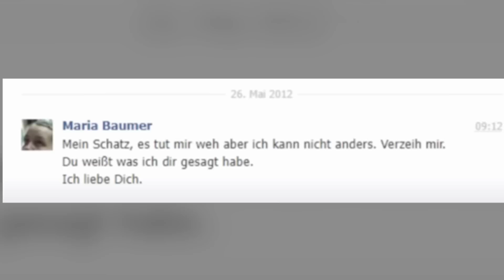Der Mörder, der beim ZDF saß: Das Verschwinden von Maria Baumer | Crime Time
Das Leben von Maria Baumer könnte gar nicht besser laufen: mit ihrem Freund ist sie seit Jahren zusammen, die beiden haben sich verlobt und planen bereits ihre große Hochzeit. Alles scheint so, als hätte Maria eine strahlende Zukunft vor sich – bis sie eines Tages spurlos verschwindet.

Quellen:
**Solltest du für deinen Podcast oder einen Beitrag meine Recherche als Quelle nutzen, freue ich mich über Credits.**